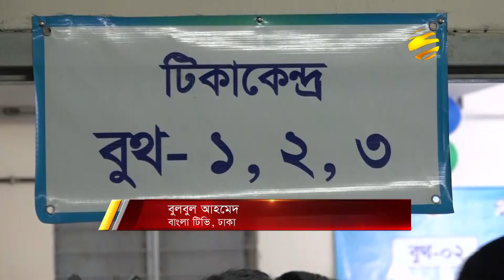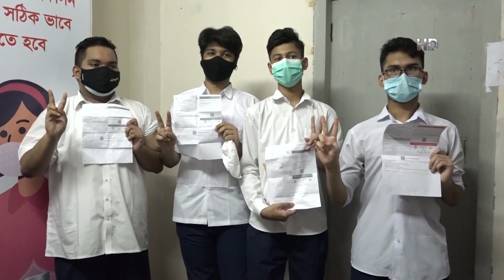রাজধানীতে ১২ বছর ঊর্ধ্ব শিক্ষার্থীদের করোনা ভ্যাকসিন দেয়া শুরু | Vaccine For Students | Bangla TV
রাজধানীতে আজ থেকে শুরু হলো, ১২ থেকে ১৭ বছর বয়সী শিক্ষার্থীদের করোনাভাইরাসের টিকাদান। সকালে মতিঝিল আইডিয়াল স্কুল অ্যান্ড কলেজে, কার্যক্রমের উদ্বোধন করেন শিক্ষামন্ত্রী এবং স্বাস্থ্যমন্ত্রী। তারা জানান, আপাতত রাজধানীতে শিশুদের টিকা দেয়া হলেও পর্যায়ক্রমে জেলাগুলোতে ভ্যাকসিন দেয়া হবে। এদিকে, কিছুটা দেরিতে হলেও টিকা গ্রহণ করতে পেরে খুশি শিক্ষার্থীরা, সন্তানদের স্বাস্থ্যঝুঁকি নিয়ে শঙ্কা কেটেছে অভিভাবকদেরও। বিস্তারিত বুলবুল আহমেদের প্রতিবেদনে।